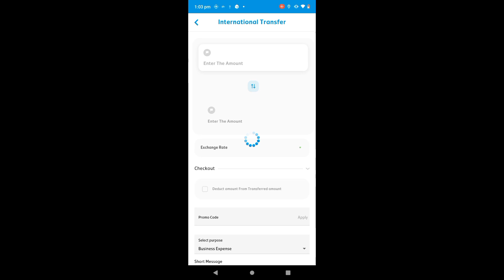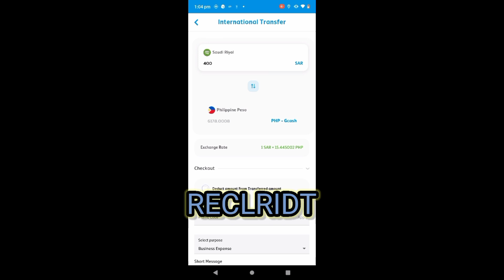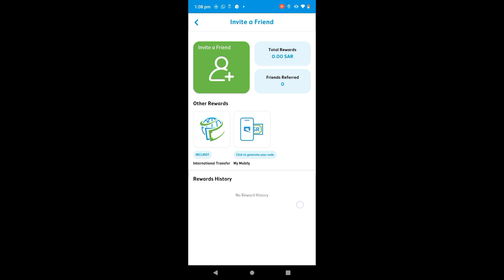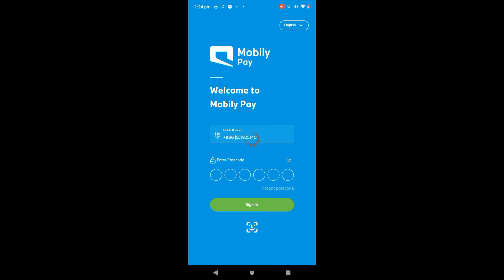Mobily Pay International Transfer Free 35 SR Cashback Using Promo Code. Tagalog Tutorial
Promo Code: RECLRIDT
Use this Promo Code for your international transfer and have a free 35 SR Cashback in your account.